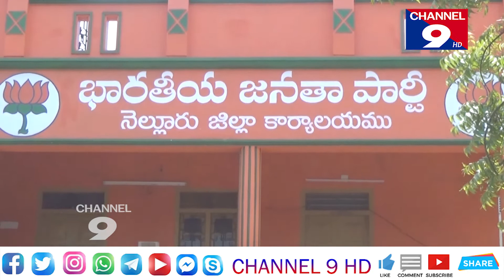ఎమ్మెల్యే ప్రసన్న కలెక్టర్ ఎస్పీలను బెదిరించడం సబబుకాదు-బిజెపి నేత మిడతల రమేష్